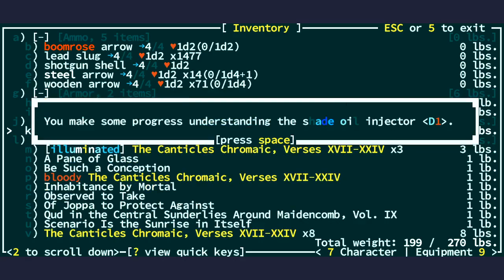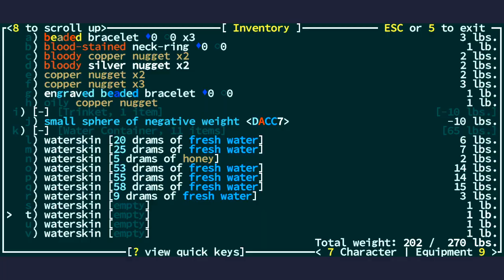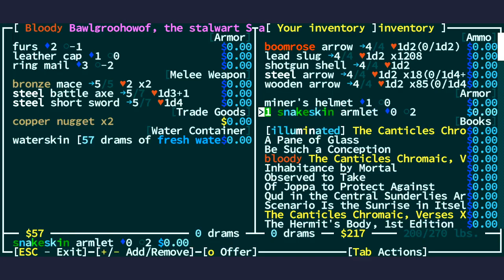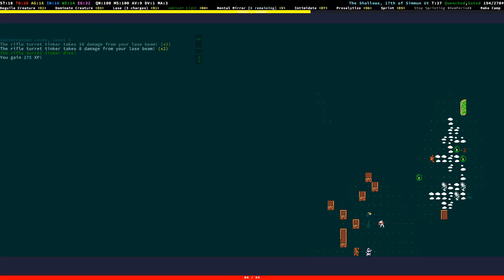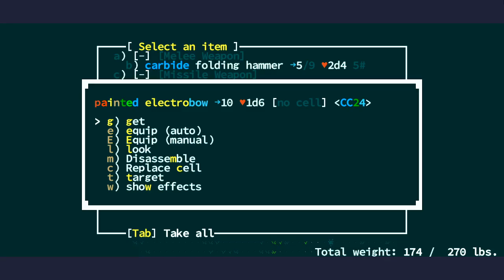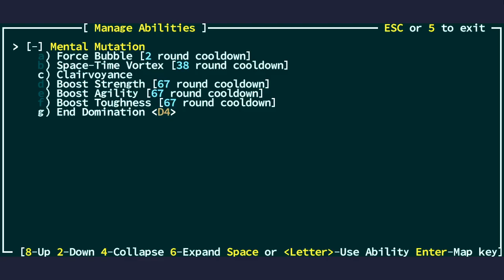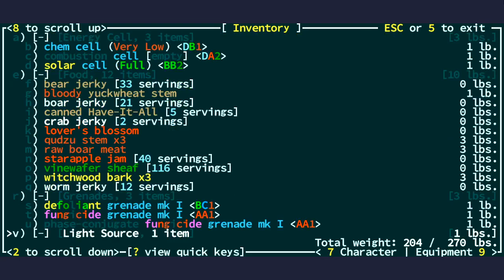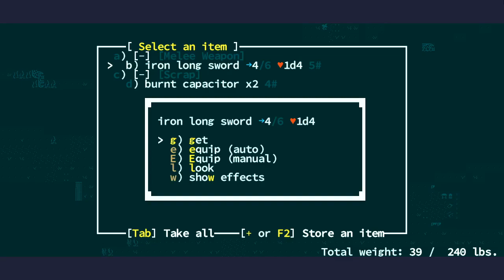Jay plays Caves of Qud - #420 - Blaze It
Yes, I went there.